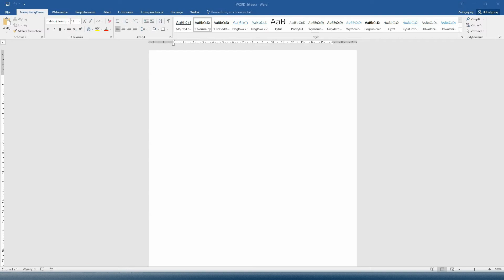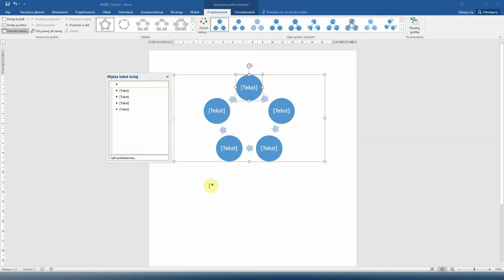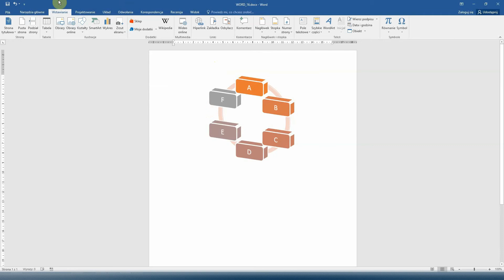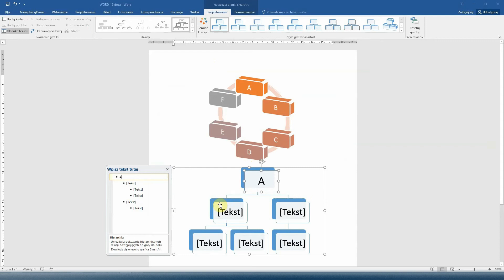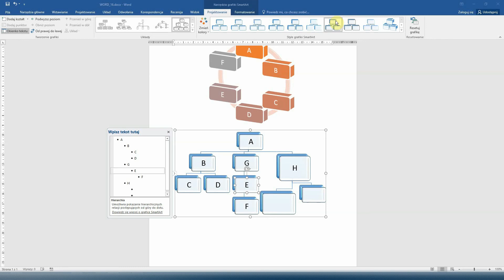Kurs Word 16 - SmartArt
Kolejny odcinek kursu Word, w którym dowiecie się jak wstawiać obiekty smartArt do Waszego dokumentu tak aby był dużo bardziej czytelny i interesujący dla odbiorcy

Rozdziały:
0:00 Wstęp
0:25 Kreator SmartArt
0:43 Cykl podstawowy
2:30 Hierarchia